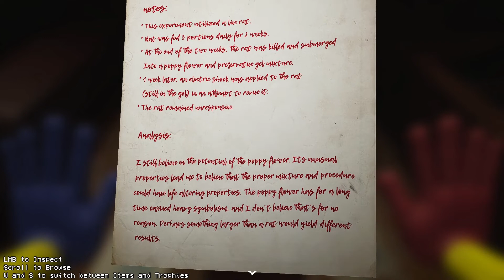A Conversation with Elliot Ludwig | Poppy Playtime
Elliot Ludwig may or may not be the subject of Experiment 1006 in Poppy Playtime. If he was, I wonder what led to him becoming the bane of Playtime Co.